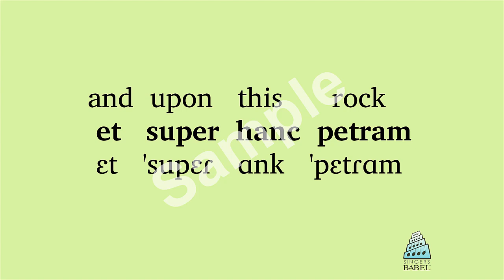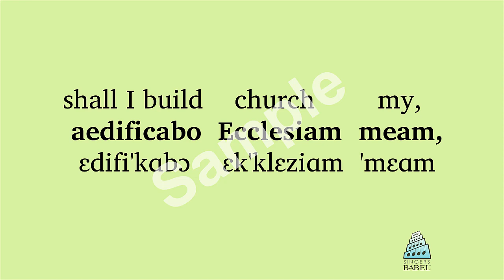Giovanni Pierluigi da Palestrina - Tu es Petrus … Quodcumque ligaveris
Use a "BabelGuide" to learn the meaning and pronunciation of this text as set by Giovanni Pierluigi da Palestrina. Each BabelGuide includes a recitation of the text by a diction specialist & native speaker in a poetic reading; a slow reading; a reading which alternates between poetic and slow, line by line; a word-for-word English translation and printable phonetic guide.